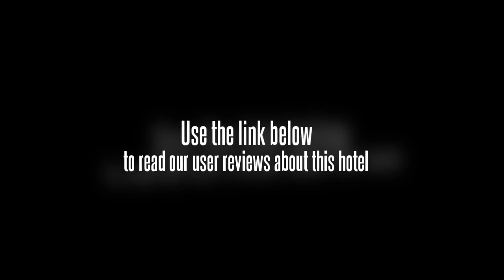Hotel Royal Cliff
Discover all that Kanpur has to offer with Hotel Royal Cliff as a base.
The hotel features a wide range of modern facilities and services in its 46 well-appointed guestrooms and throughout the premises.
Each of the hotel's guestrooms offers bathrobes, television, in room safe.
Services and amenities available for guests at this Kanpur accommodation consist of 24hr room service, nightclub, meeting facilities, restaurant.
Leisure and sports facilities available on the hotel's property comprise garden, indoor pool.
With elegant facilities and hospitality, guests at this hotel will surely have an impressive stay.
To proceed with this reservation at the Hotel Royal Cliff, please enter your visit dates and follow our secure online booking form.